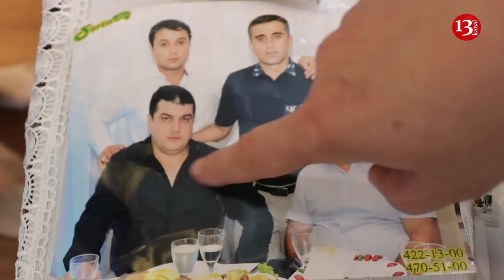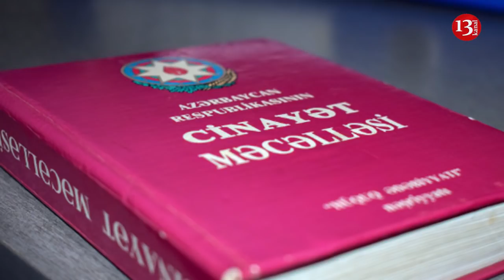"Ölümcül döyüb, 9 milyonunu alıb, “12-ci İmam” kimi həbs etdilər" - Biznesmenin ailəsindən ŞOK